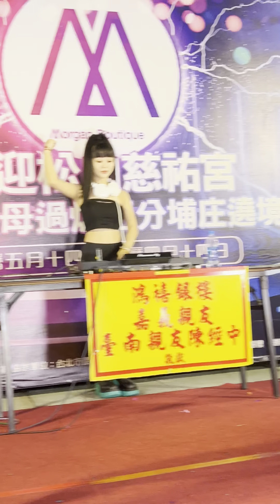松山廟會 Sexy Goddess女神降臨 芽芽、安雅、龍龍